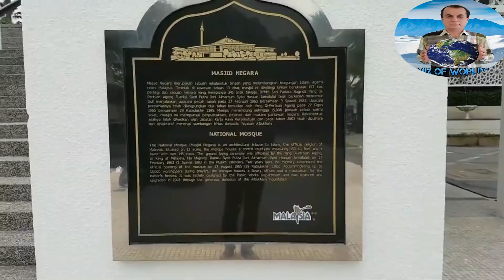84 Amazing Things To Do In Kuala Lumpur